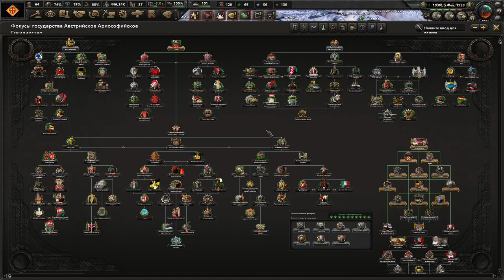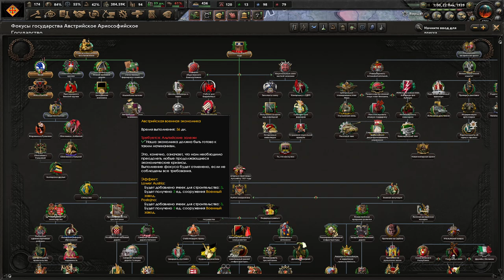АВСТРИЯ СНОВА БУДЕТ ЕДИНОЙ - АВСТРИЯ СТАНЕТ ВЕЛИКОЙ ИЛИ ЕЁ НЕ БУДЕТ ВОВСЕ В KAISERREDUX HOI4(2)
Играем в Hearts Of Iron 4 с модом Kaiserredux за Австрию!